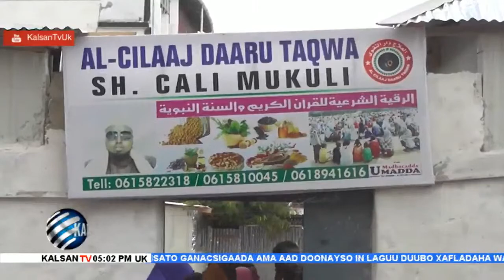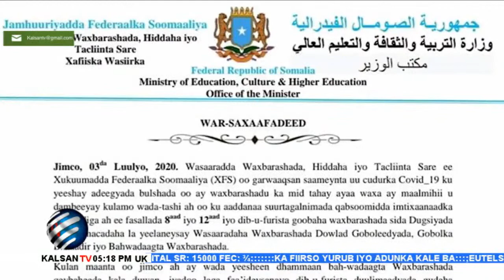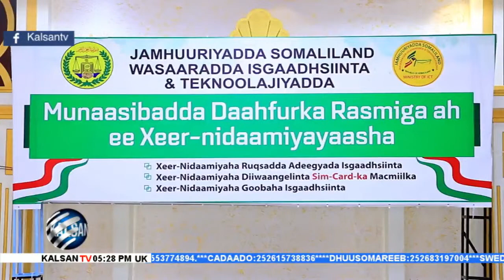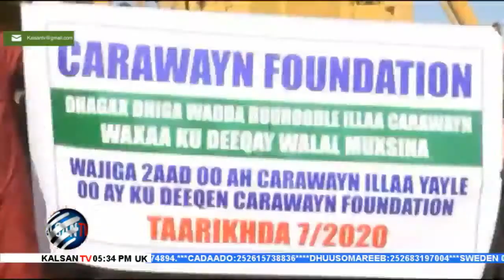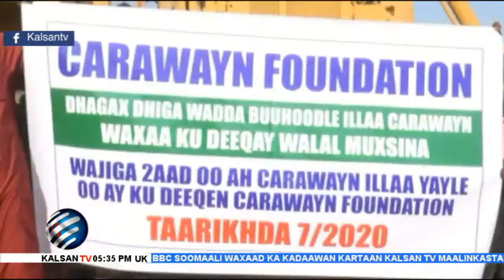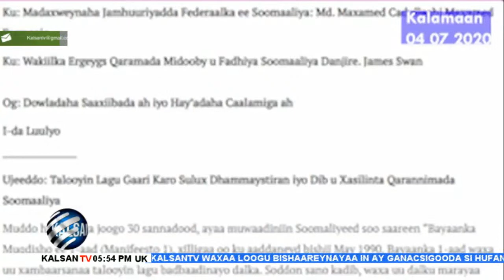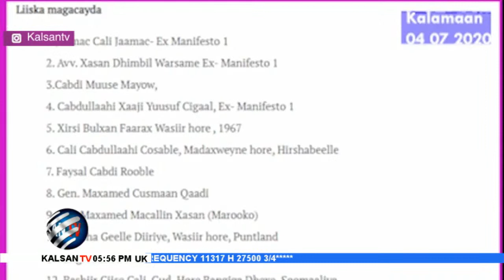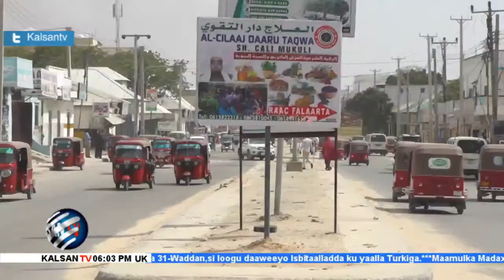WARKA KALSAN TV 4-7-2020